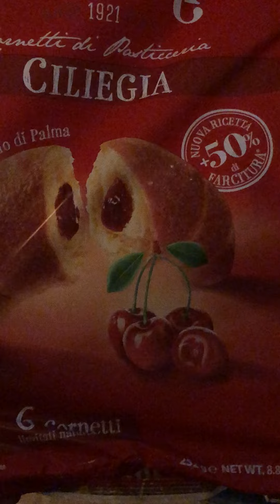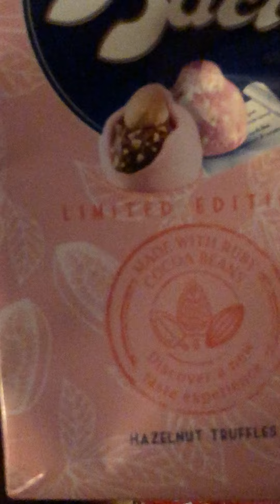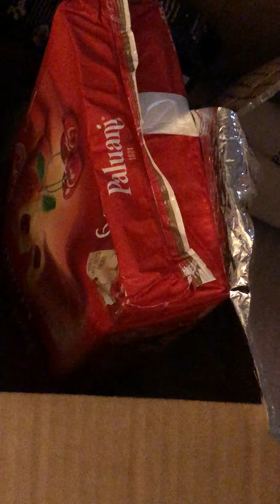Made in Eatalia Colazione Haul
Unboxing Italian breakfast items. Have you tried any of these?